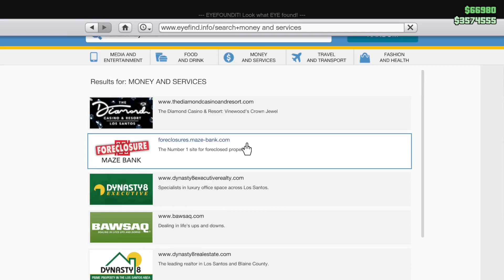why are we fighting ultimate fight in gta v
i dont know what was that